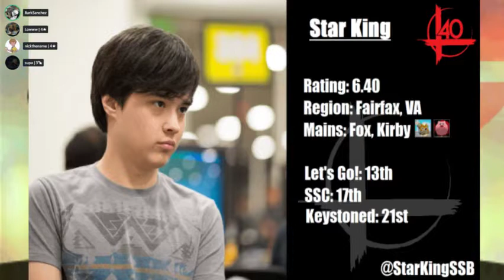2017 Rankings Discussion: 44-35 - ft. supa, Lowww, Robert, Jamjar, and Josh Brody